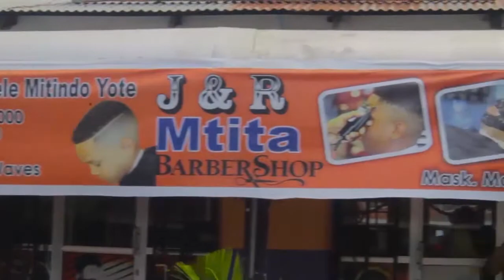“HII HAIJAWAHI KUTOKEA TANGU NIKIWA KULE KIJIJINI” MBUNGE NJALU